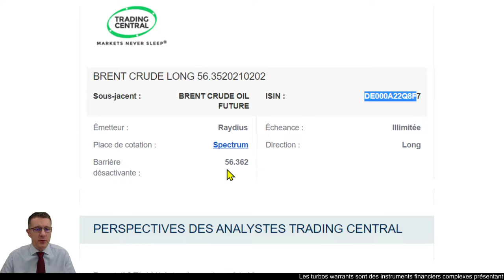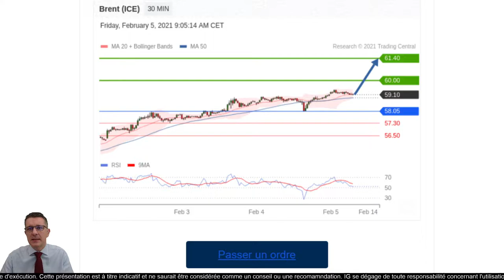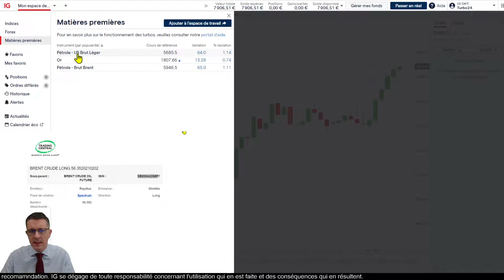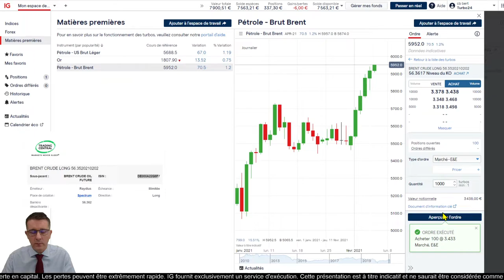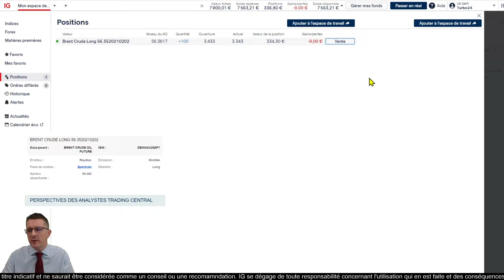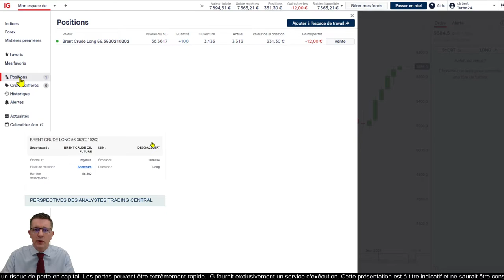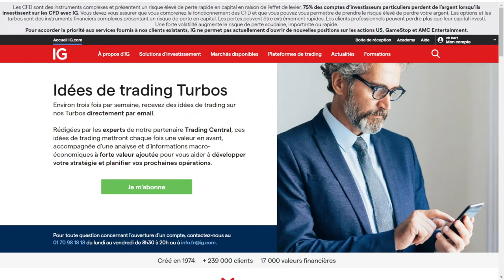🟢 Idée de trading turbo Trading Central du 05 février 2021 - Pétrole BRENT LONG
🔴 Analyse pétrole Brent Long

75% des comptes d’investisseurs particuliers perdent de l’argent lorsqu’ils investissent sur les CFD avec IG*.